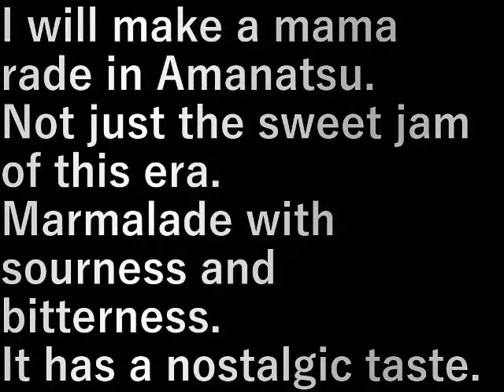ママレ－ド作り甘夏 (Making Mama Raid (Amanatsu))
甘夏でママレ－ドを作ります。

今の時代の甘いだけのジャムではなく
酸っぱさと苦みのあるママレード。
懐かしい味です。

I will make a mama rade in Amanatsu.

Not just the sweet jam of this era
Marmalade with sourness and bitterness.
It has a nostalgic taste.

設備屋の適当田舎暮らし